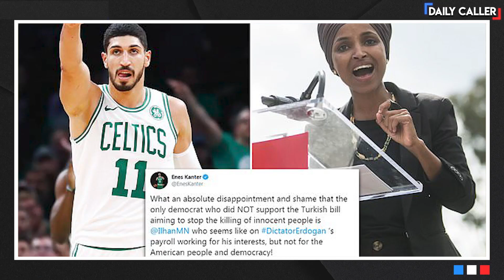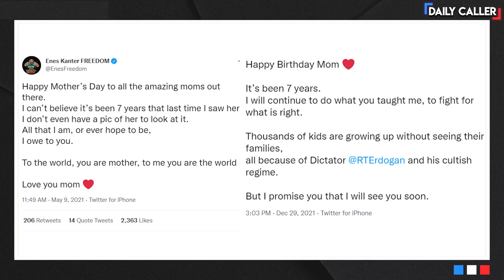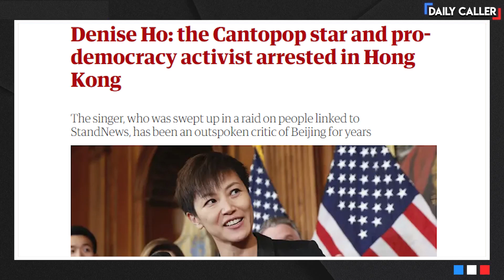NBA Star Enes Kanter Freedom Isn't Afraid To Stand Up To China | FULL Interview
In an exclusive, extended interview with NBA star and human rights advocate Enes Kanter Freedom, the Daily Caller's Jack Greenberg asked Enes about corporate America's reliance on China, human rights abuses abroad, being a pawn in the culture war and more!